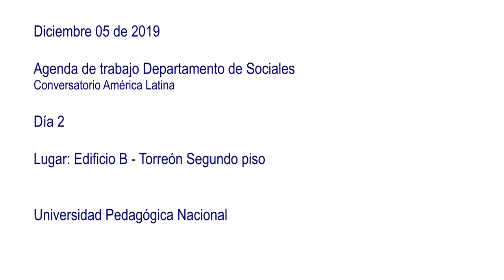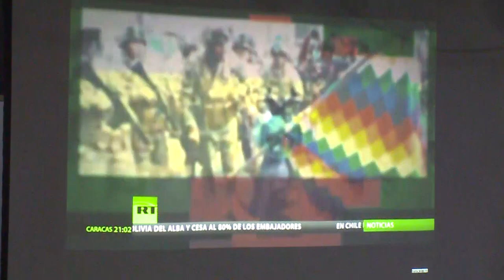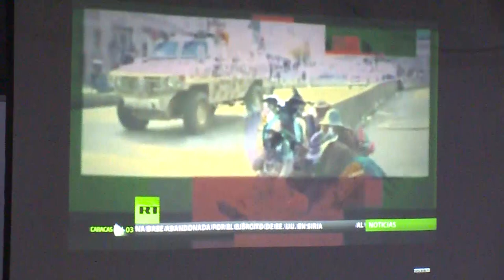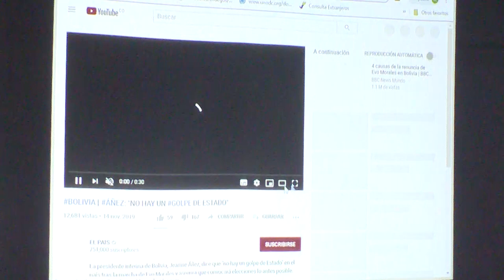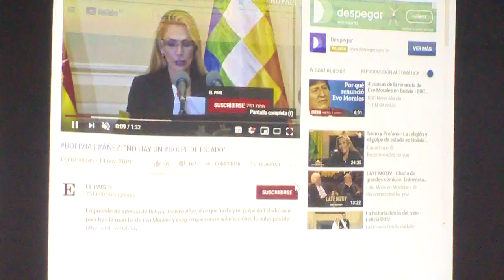Conversatorio : Situación actual de América Latina - Agenda de trabajo Depto de Ciencias Sociales.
5 diciembre de 2019 - día 2 -
Conversatorio : América Latina. Agenda de trabajo Departamento de Ciencias Sociales.
Lugar: Edificio B Torreón, 2° piso
Participan colectivos de estudiantes, profesores y funcionarios del Departamento de Ciencias Sociales, en un conversatorio sobre la situación actual de América Latina, haciendo énfasis en casos como el de Chile, Bolivia, Haití y Colombia.
En la introducción se expone sobre cómo EL ARTE es símbolo de protesta y emancipación; se habla del performance del colectivo femenino chileno Las Tesis y del protagonismo del arte con manifestaciones estéticas, artísticas y críticas, para visibilizar comunidades y colectivos marginados.
En el caso de CHILE, intervienen los estudiantes Indira Torres y Nicolás Sepúlveda, sobre los últimos acontecimientos sucedidos en ese país; se habla de paros, militarización, guerra, desigualdad social, instalación de modelos neoliberales, dictaduras militares, toques de queda y represión.
Los estudiantes Jorge Hernández, Estefanía Maldonado, Kebin López e Ingrid Madrigal, se refieren al caso de HAITI; parafrasean y discuten sobre "El arte: un arma cargada de futuro" y presentan una reseña histórica y de los últimos acontecimientos políticos, crisis económicas y corrupción, entre otros.
En el caso de BOLIVIA, se presentan unos videos sobre los últimos acontecimientos en ese país; se abordan temas sobre bando progresista, nacionalismo, antiimperialismo, cómo económicamente se adoptan modelos extractivos mineros y energéticos; también se mencionan conflictos sociales y cómo surgen algunos movimientos de indígenas y campesinos en contra del modelo progresista; se hace mención de los gobiernos de Evo Morales y de la nueva autonombrada Presidenta. Interviene el profesor Renán Vega y hace unas aclaraciones y precisiones importantes sobre el caso de Bolivia.
La profesora NATALIA CARUSO, hace unas reflexiones sobre la situación de otros países de América Latina, en su mayoría Centroamericanos y sus semejanzas en problemáticas sociales, como casos de corrupción, las protestas, manifestaciones, movilizaciones y otras falencias sociales y de Estado. Puntualiza en el caso de COLOMBIA, en donde trata entre otros temas, la inconformidad con el modelo de violencia que practica el ESMAD, habla sobre sindicatos, formación y pedagogía política y de cómo los medios de comunicación y las redes sociales, nos permiten una convergencia, pero no el debate. Invita a pensar en procesos para conversar o dialogar con el Estado.
Finalmente se hacen algunas intervenciones, reflexiones y preguntas, de los asistentes al conversatorio.